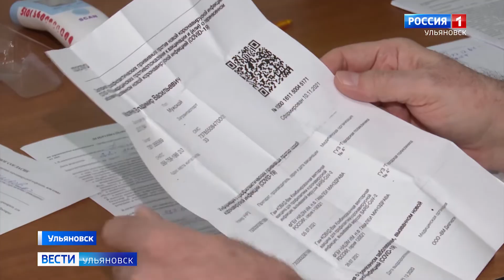Бабушкам и дедушкам врачи прочитали лекцию о пользе и важности прививки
Мероприятие спонтанное - связано с резким скачком заболеваемости коронавирусом среди старшей возрастной группы. С нового года на ее долю приходится более 60% от всех зарегистрированных случаев. Более подробно о том, как прошла лекция - расскажет Максим Бажанов.